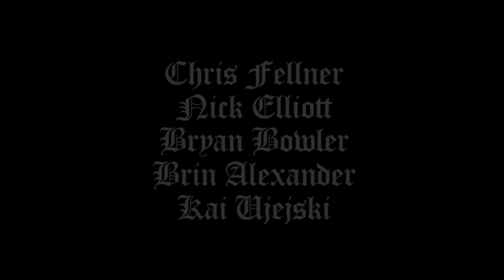Whistler's Lost Glacier - Spring 2015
Chris Fellner, Nick Elliott, Bryan Bowler, Brin Alexander, and Kai Ujejski on some patch of snow in the mountains.